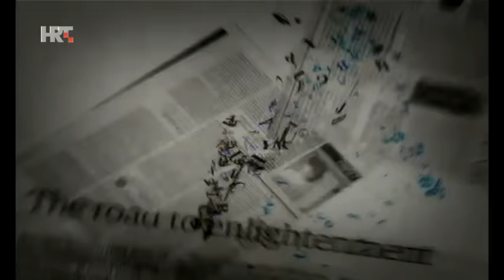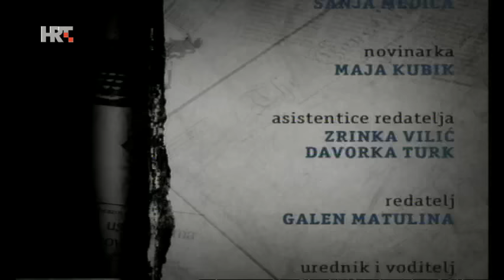Nedjeljom u 2 - Lepa Brena, 2009.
Najgledanija emisija Nedjeljom u 2 ikad. Samo emitiranje pratilo je više od milijun i sto tisuća ljudi. Fahreta Jahić - Lepa Brena govorila je o tome zašto je u ratu pjevala u Bijeljini pred srpskim vojnicima, što misli o turbo folku te kako je proživjela otmicu sina.